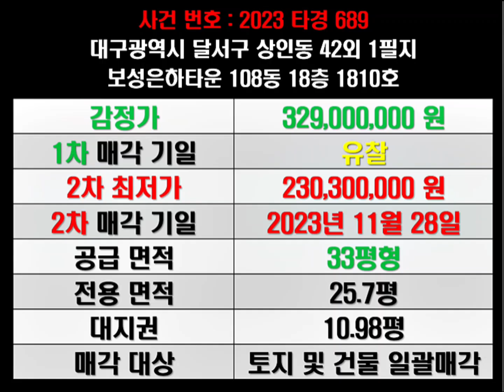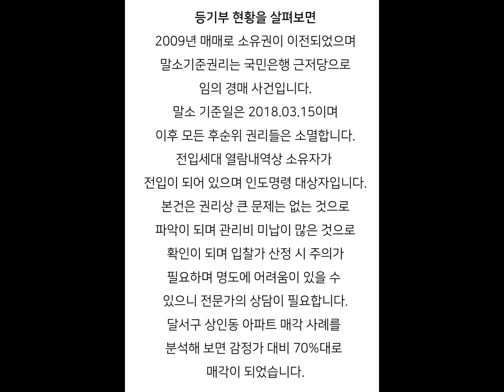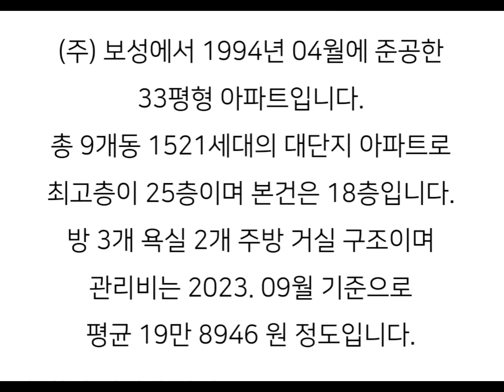대구아파트경매 대구달서구아파트경매 달서구상인동아파트경매 보성은하아파트 대구달서구아파트시세 달서구상인동아파트매매시세 보성은하아파트경매 보성은하아파트매매시세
대구 달서구 상인동 보성은하 아파트 경매 매매시세